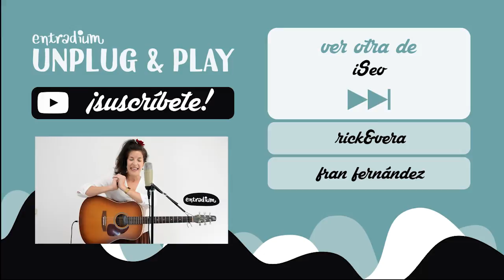iSeo - Locks - entradium unplug&play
iSeo interpretando Locks en las oficinas de entradium. Entérate de su próximo concierto y compra entradas